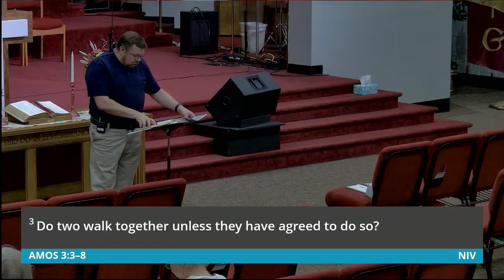Study Of The Book of AMOS - Chapter 3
Rev Derek Moore
September 06, 2023
Amos 3
Music Used With Permission: CCLI License 588617